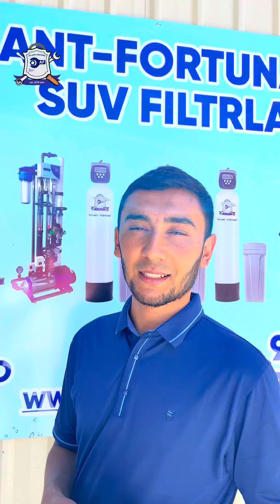"ATLANT-FORTUNA" Компаниясига навбатдаги янги юк партияси йетиб келди!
Aгарда сиз бизнинг ускуналардан фойдалансангиз:
-  йиллик кафолат
-  Йил давомида ТЕКИН  сервизга эга бўласиз.
Ҳозироқ биз билан боғланиб бизнинг юқори малакали жамоамиздан ТЕКИН консультация олишингиз мумкин.